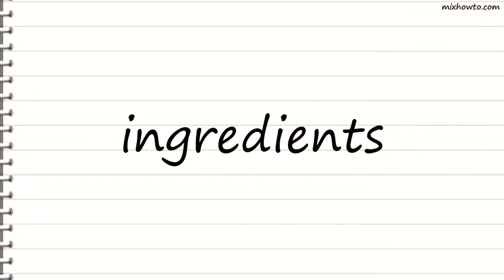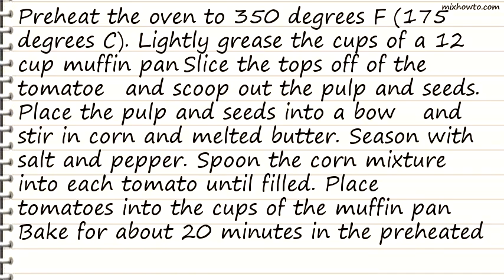Recipe Corn-Stuffed Tomatoes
INGREDIENTS:
●10 medium tomatoes
●4 cups whole kernel corn, drained
●1/2 cup butter or margarine, melted